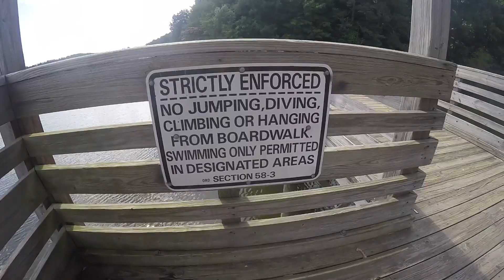Lake Acworth - Georgia